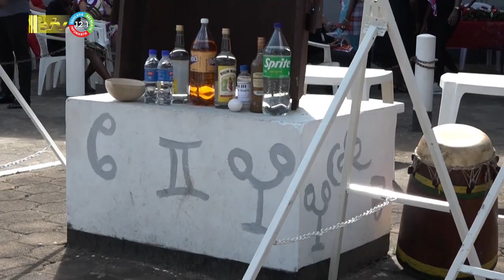10 10 2023 Kranslegging Marrondag